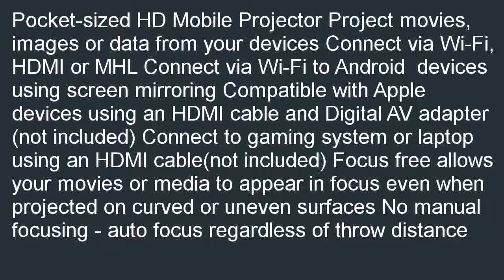Sony Portable HD Mobile Projector Wi Fi or HDMI Connectivity screen size up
Good price at  B015CCT1XW/?tag=newyaka-20 Best price for Sony Portable HD Mobile Projector, Wi-Fi or HDMI Connectivity &amp;amp; screen size up to 120 inches (MPCL1). Find a Retail Store Sony Portable HD Mobile Projector, Wi-Fi or HDMI Connectivity &amp;amp; screen size up to 120 inches (MPCL1).